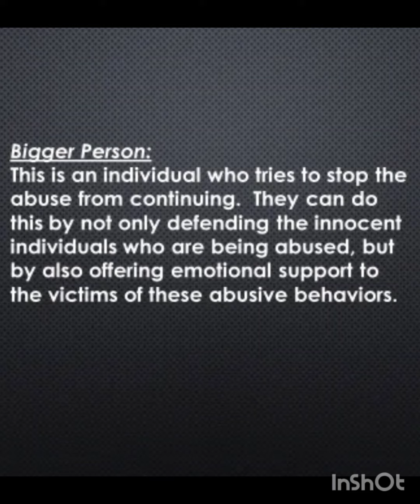Shelley Ann Rothus Topic: Bullying/Cycle of Abuse. Definitions of the roles in this abuse cycle.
This is a preview of my presentation for the roles one has in the cycle of abuse/bullying.

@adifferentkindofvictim